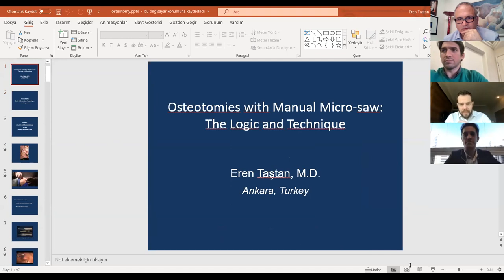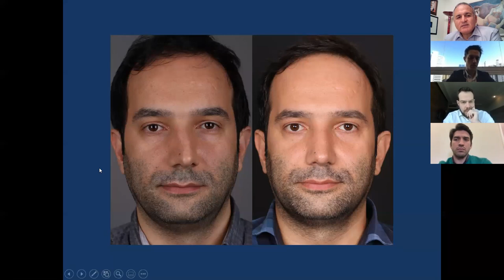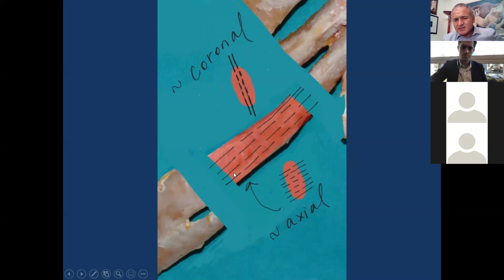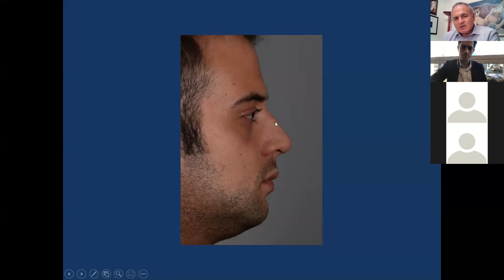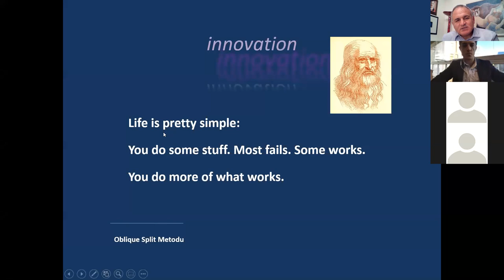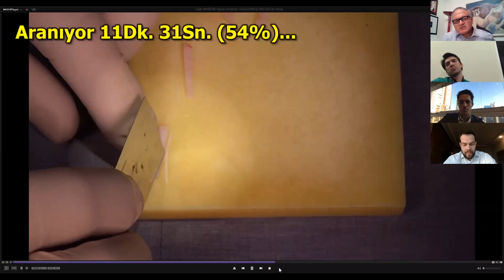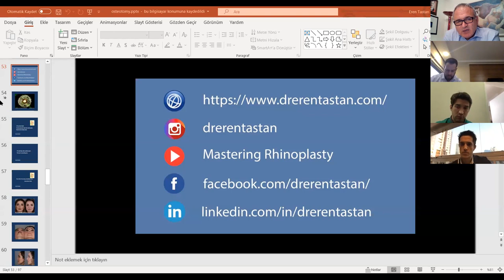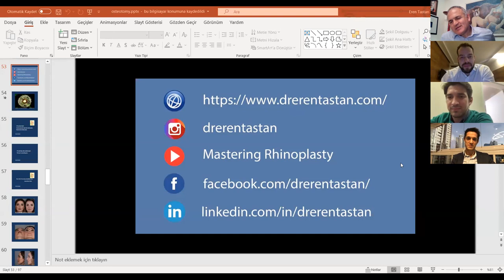Revision Rhinoplasty With Rib Cartilage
Rhino Talks
The Oblique Split Method